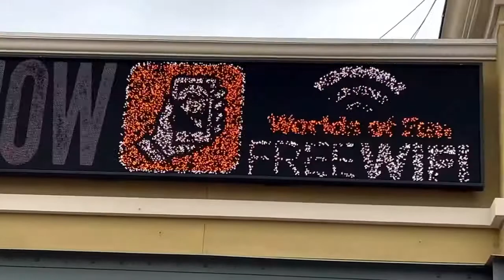COUNTDOWN TO DISNEY 2022 | 99 Days to go | Disney VS. Worlds of Fun Halloween Haunt 🎃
Today we head of to Kansas City to Worlds of Fun Theme park for the 2021 Halloween Haunt. We compare the differences between Disney Parks and Worlds of Fun. See our thoughts on Merchandise Costs, Rides, Cast Members, Crowd sizes and more!

Watch the full walk through of haunted mazes scares on our other YouTube channel:

DANCE SPOT FAMILY VLOGS